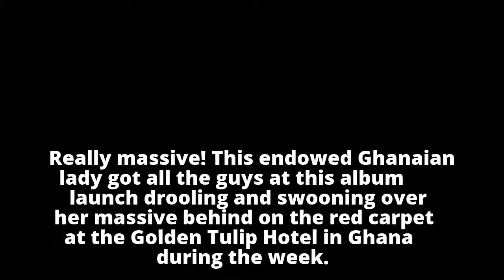See The Moment Endowed Ghanaian Lady Shut Down The Red Carpet With Her Massive “Ukwu” (Photos)